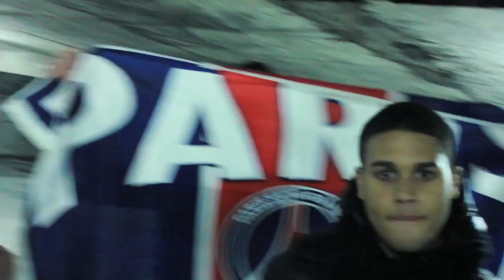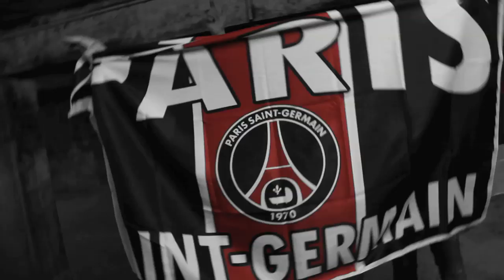Niko BELIC - Belic a Poutine